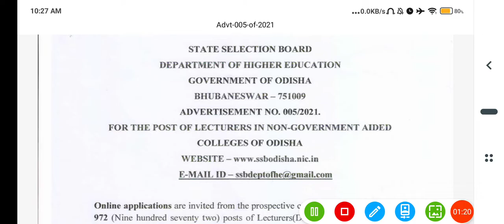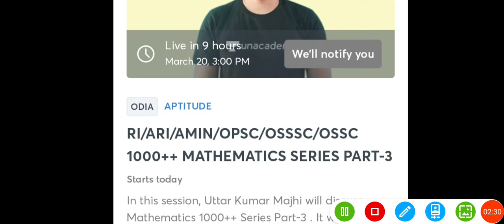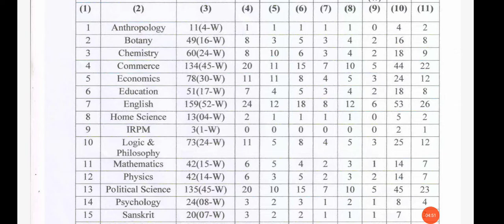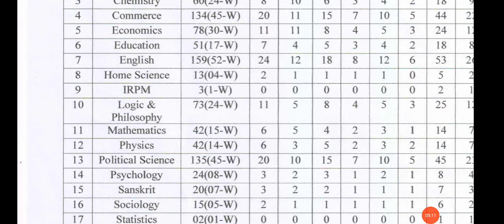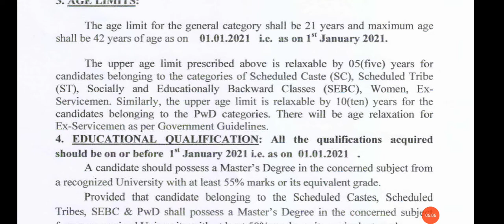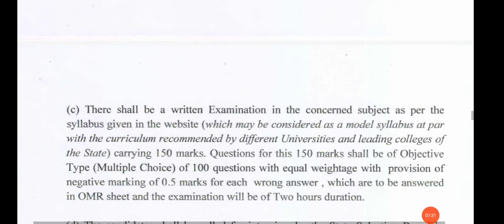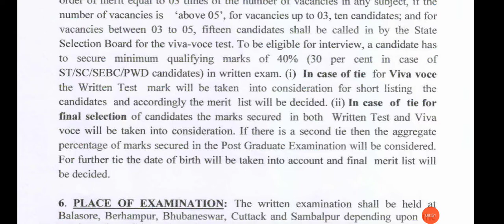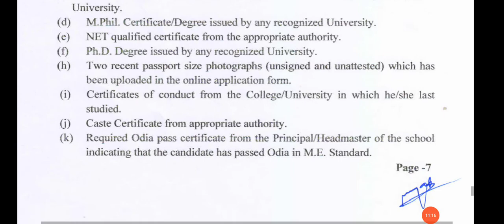Finally Notification Released|| APPLY NOW SSB LECTURESHIP JOB NOTIFICATION||ANSWER KUMAR FUNDA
OAS/ASO/OPSC MATHEMATICS NUMBER SYSTEM PART-1

 ✅Pragati Special Class Marathon for ASO Highcourt on 18th and 19th March✅

In this Marathon, Our top educators will provide Mock Test Based Questions and previous year questions for ASO High court and tips to strategize your learning session. The course will be helpful for aspirants preparing for the OPSC ASO exam. Learners at any stage of their preparation will be benefited from this class. The session will be conducted on 18th & 19th in English & Odia and notes will be provided in English.
[19/03, 11:52 am] Debasish Unacademy: Dear Students,

📢 🚩 Attention Please 🚩📢

🚀We are launching a new batch

🎯Pragati:Complete  Course for ASO Highcourt Batch II from 18th March,2021🎯

✅Total 9 Major subjects will be covered by top 9 Educators
✅Students will receive more than 275+ hours of live classes if enrolled in this batch course.